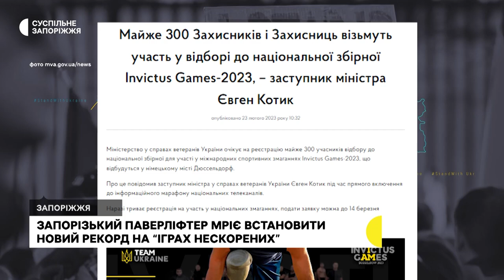Запорізький паверліфтер мріє встановити новий рекорд на «Іграх Нескорених» | Новини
«Ми не повинні шукати собі виправдання, аби не досягати своїх цілей» - так вважає Запорізький паверліфтер та військовослужбовець ЗСУ Євген Олексенко. Чоловік не зважаючи на травми, нині тренується аби потрапити до національної збірної, яка представлятиме Україну на «Іграх Нескорених».